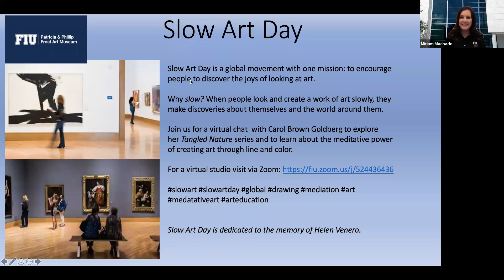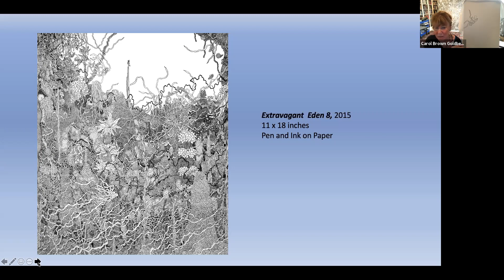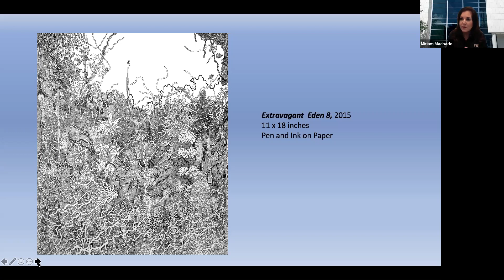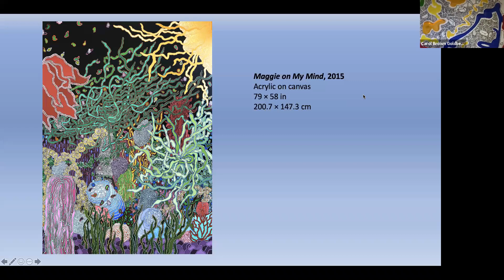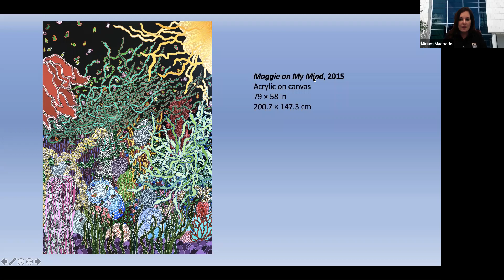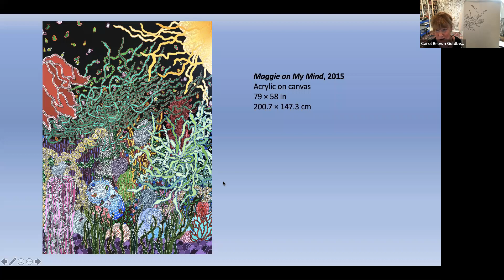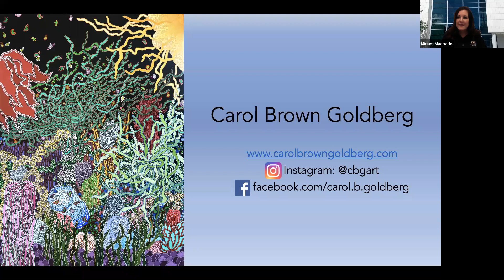Slow Art Day Interview